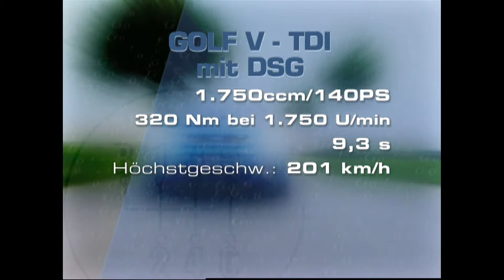Volkswagen Golf V TDI mit DSG | BJ 2004 | GO! Archiv